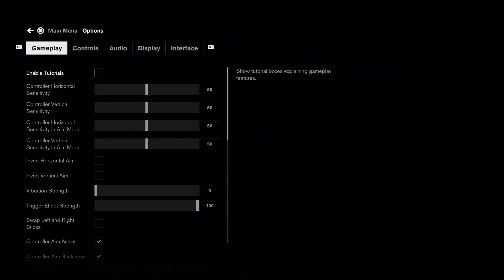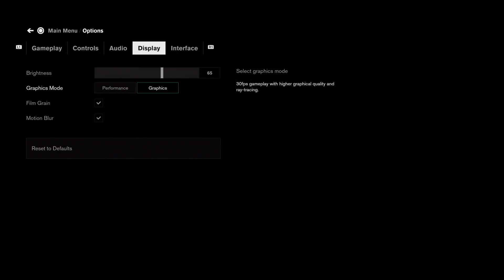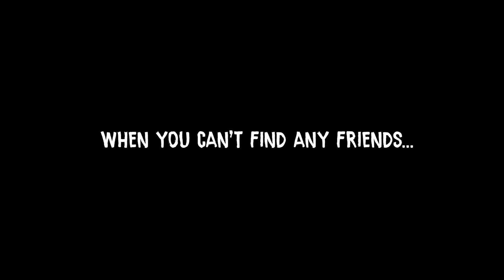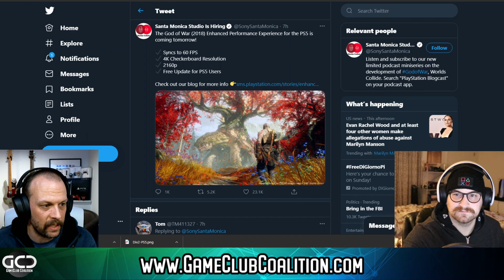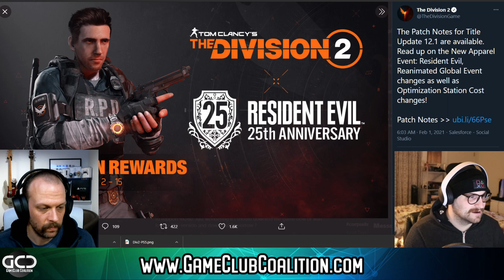PlayStation Plus February 2021 - Best Month Ever! Bonus God of War & Division 2 4K 60 FPS